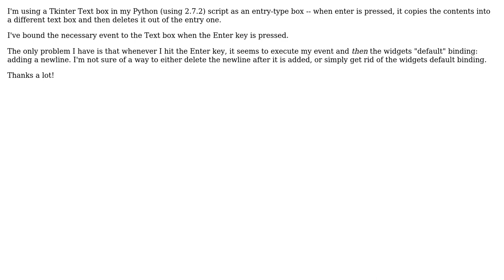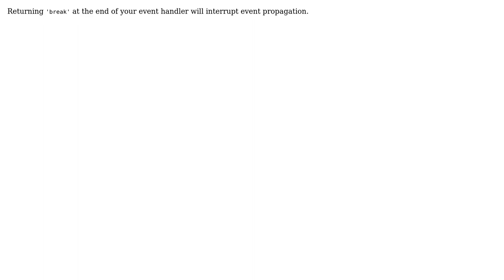Python Tkinter - Overwriting/Deleting "Default" Widget Bindings (2 Solutions!!)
Python Tkinter - Overwriting/Deleting "Default" Widget Bindings